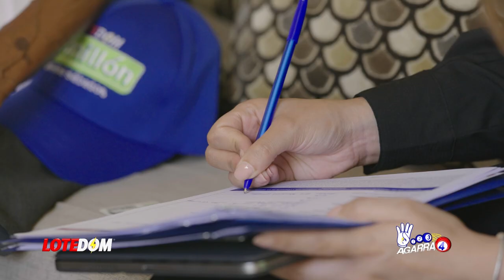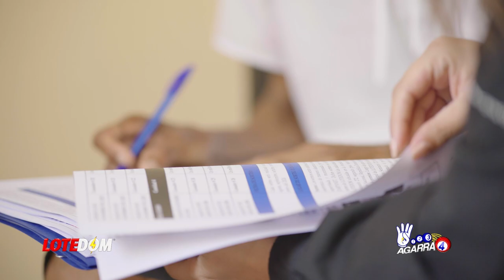¡El Problema Que Se Iba A Buscar Leonel Si Iba A La Frontera Y Porqué Tuvo Que Suspender El Viaje!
Nuevo canal, apóyanos y únete Fue una sorpresa el anuncio de la visita de Leonel Fernández a la frontera y también otra sorpresa que ahora no vaya pero para este giro hay una razón de peso y acá les damos todos los detalles.